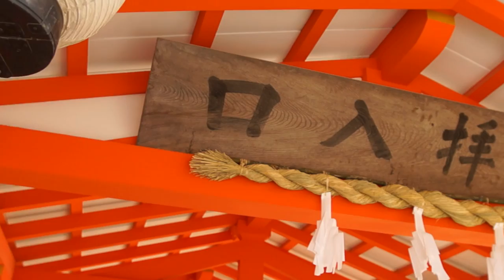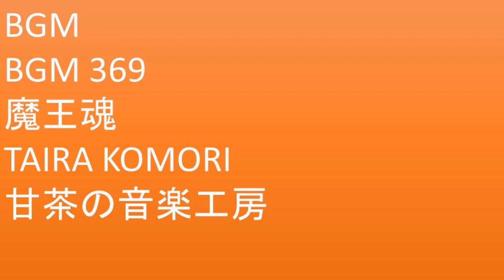Đi chơi tại đảo MIYAJIMA - cổng otorii, đền itsukushima, và các chú Nai.